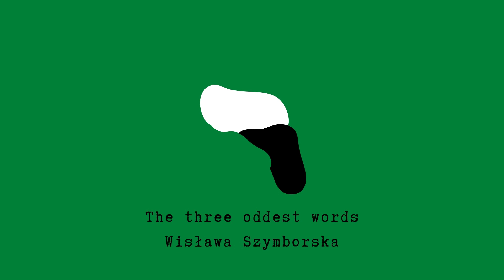The three oddest words, Wisława Szymborska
Big thanks to my English speaking friends who helped this project come true!

Poem by Wislawa Szymborska
Translated by S. Baranczak & C. Cavanagh

Muzyka: If I Can't Dance It's Not My Revolution by Quantum Jazz